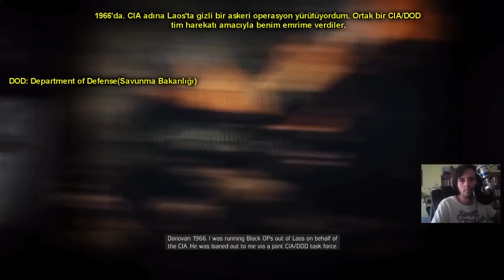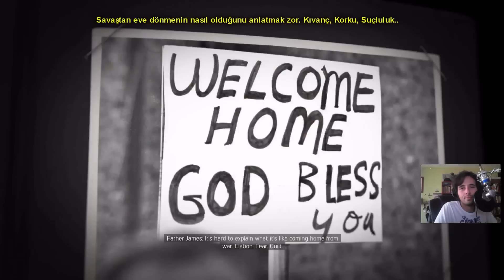Mafia 3 - Hadi Oynayalım ! (Türkçe Altyazılı) #1 - Türkiye'de Bir İlk !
Merhaba arkadaşlar !

Türkiye'de bir ilki gerçekleştirip Mafia 3 adlı güzide oyunumuzu Türkçe Altyazılı olarak oynayacağımız let's play'imize hoş geldiniz !

Bildiğiniz üzere altyazıları hazırlamak bir hayli uğraştırıcı bir iş. Beğeni ve abonelikleriniz de bana manevi anlamda büyük bir destek sağlıyor.

İyi seyirler ! :)